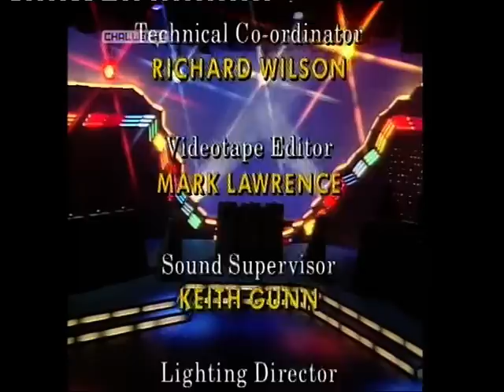GFG semi 40